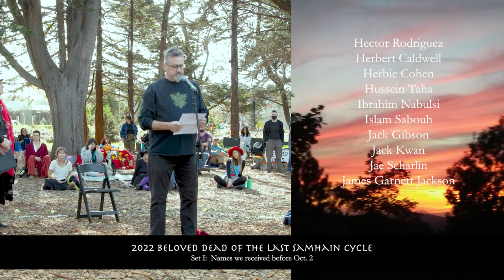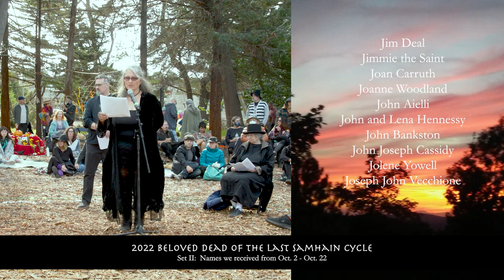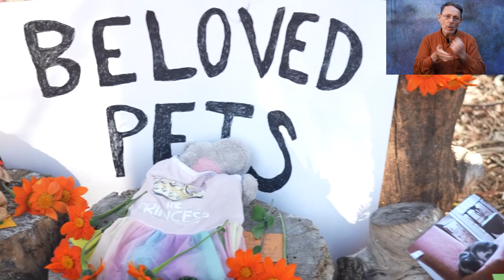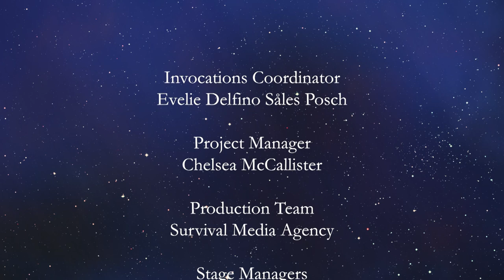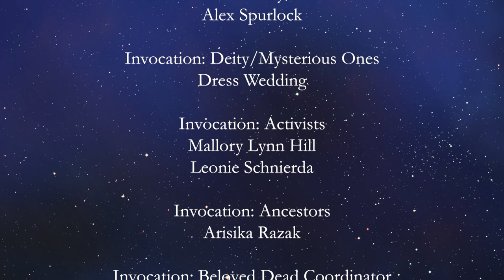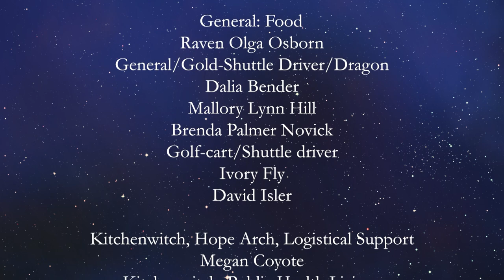43rd Annual Spiral Dance Recording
2022 Spiral Dance Intention: To weave a web of connection that strengthens our communities, heals our griefs, and empowers Justice to prevail.

The Reclaiming Spiral Dance is in honor of Samhain. The Wheel turns to Samhain, or Halloween— the time when the veil is thin between the worlds and our Beloved Dead come close. In these challenging and brutal times, we need the help and guidance of our ancestors as never before.

Join us in person at Gill Tract Farms or online for our ritual as we journey in trance to the Isle of Apples, the Land of Youth where the dead grow young again. Here we can grieve our losses, complete what is unfinished in our relationships, and ask for the help and guidance we need.

The Isle of the Dead is also the Place of Rebirth, where we can stir the cauldron of change and plant the seeds of what we want to bring into being in the coming year. Together, we will celebrate the Witches’ New Year, honor those who have passed, and renew our hope and determination to create a thriving world of justice and abundance for the living.

We will then invite you to deepen into the trance and journey to the Sacred Grove of Oak Trees to meet with ancient mothers from different traditions. We will gain medicine and wisdom for the times ahead and be reminded that we have the power. Now is the time to awaken the power within ourselves and unite to create the vision of the new world.

*Please note that during the trance to the Sacred Grove of Oak Trees, priestesses will be embodying the ancient mother goddesses.